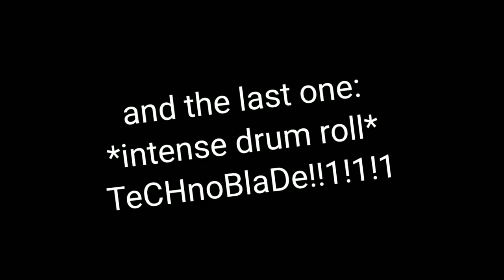How Different Youtubers Would Play Roblox Bedwars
In this video, i show you the gameplay of different youtubers if they played roblox bedwars!

             Dream speedrun music
             Pigstep remix by FlyxtheKid